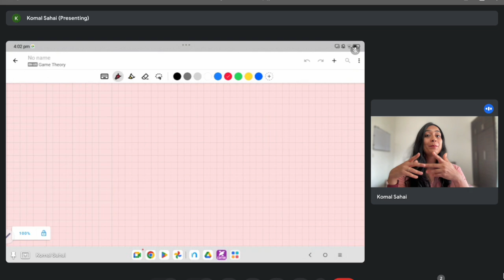Lecture 6 - Game Theory - Mixed Strategy Nash Equilibrium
In this lecture, Dr. Sahai has covered Mixed strategy nash equilibrium.